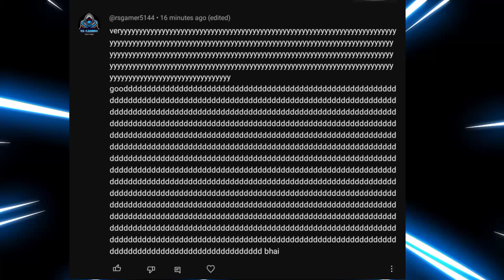FORD MUSTANG - FT.EDIT | MUSTANG GT EDIT 🔥 | BY DGXX EDITZ